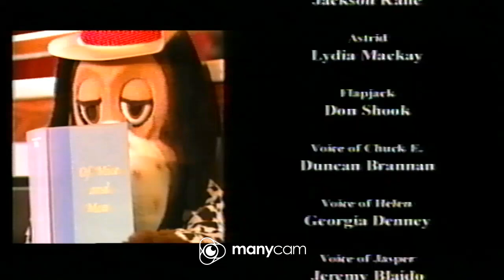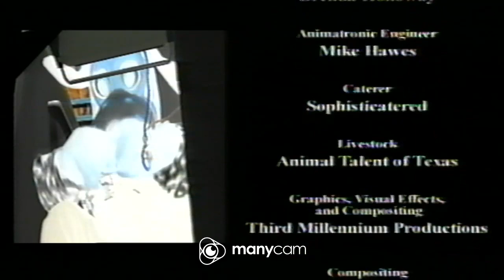Closing To Chuck E Cheese In The Galaxy 5000 1999 VHS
Here's The Closing To The Ultra Rare "Chuck E Cheese In The Galaxy 5000" 1999 VHS:
1. Last Few Seconds Of The Program
2. Closing Credits (40 Pictures In This Credit Crawl)
3. FUNimation Productions Logo
That's All!

If you are trying to find this tape, good luck!